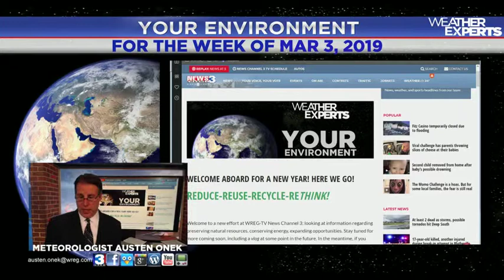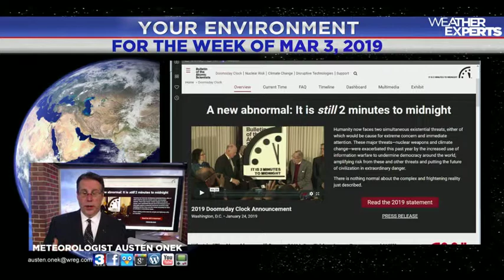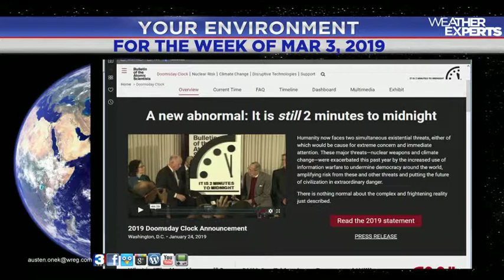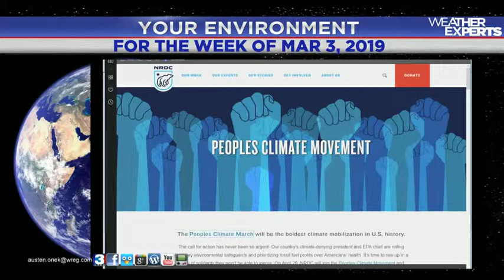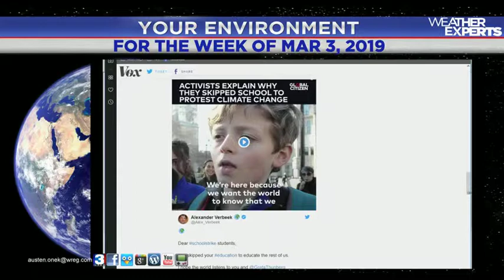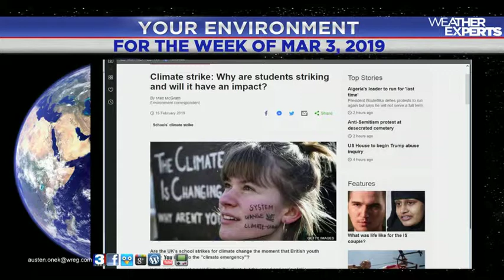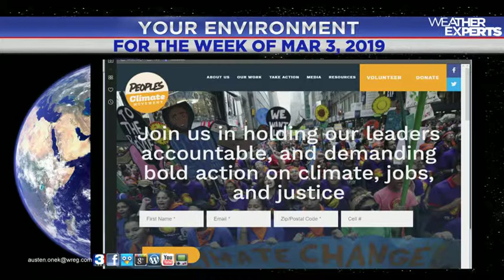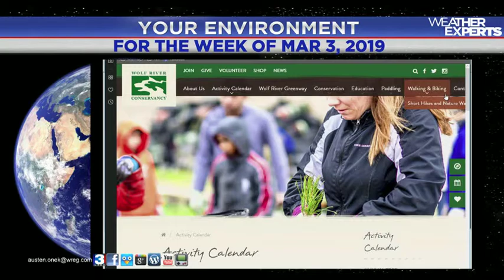WREG-TV YOUR ENVIRONMENT for MARCH 3, 2019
WREG Meteorologist Austen Onek with the first episode of March 2019. In tonight's edition:
*Air quality in the Mid-South
*Time left until Earth Hour 2019
*The Youth Climate March and other Climate Activism events local and around the world. Just kids playing hooky or can they change the world with their efforts?
All that, and a look at how much rain forest space has been saved in 2019.